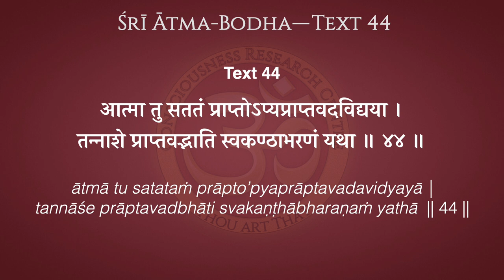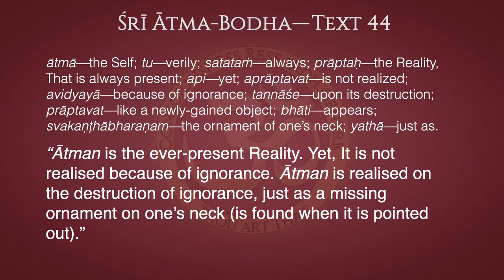Ātma-bodha Text 44–Like a Lost Ornament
"Ātman is the ever-present reality, yet it is not realized because of ignorance. Ātman is realized on the destruction of ignorance, just as a missing ornament on one's neck is found when it is pointed out."

Namaste 🙏  So, just like Brahman is present everywhere, omnipresent; Brahman, the Self, Ātman—these are all synonyms for the same thing, which is the ground of being, that ocean or reservoir of existence, consciousness and bliss that actually is everything.

I saw this back in 1984, and this was a blessing, a great blessing that led to so many other things. But primarily, it was a total validation of the knowledge given in the scriptures.

Why don't we perceive Brahman? Well, why don't we perceive the air, you know, or space, even better? We don't perceive space because of ignorance. But then when we go to school and we get taught three-dimensional geometry, solid geometry, oh, we start to think about space. And then space becomes a medium, it becomes a platform, it becomes a ground, a place for things to exist. But the existence itself is not due to space, it's due to Brahman.